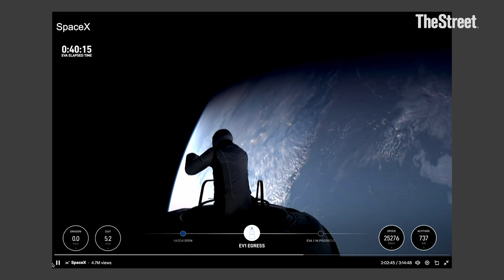Billionaire Jared Issacman marks major moment for space industry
Elon Musk’s SpaceX marked another historic first.

Transcript:

CONAY GITTENS: I’m Conway Gittens reporting from the New York Stock Exchange. Here’s what we’re watching on TheStreet today.

The final pieces of the economic puzzle before the Federal Reserve’s September interest rate decision came in view on Thursday. Wholesale inflation rose 0.2 percent in August, which was inline with forecasts. The Producer Price Index was up 1.7 percent over the past 12 months. Meanwhile, applications for jobless claims inched higher for the week ended September 7th. The report indicates a labor market that is softening without a surge in layoffs.

Shifting to other headlines: Elon Musk’s SpaceX marked another historic first. Billionaire Jared Issacman and SpaceX engineer Sarah Gillis became the first two civilians ever to take part in a spacewalk. They each spent about 10 minutes in the vacuum of space. Such a feat is usually reserved for government astronauts with years of training.

The auspicious moment came when they both exited - but remained tethered - to a SpaceX Dragon capsule hundreds of miles above earth. After the walk, a reflective Isaacman said, “Back at home we all have a lot of work to do but from here, Earth sure looks like a perfect world.”

Issacman, who made his billions foundingas founder of electronics payment company Shift4, bankrolled the space excursion. Though he declined to say how much he paid, experts believe the cost was likely in the hundreds of millions of dollars.

The civilian spacewalk marks a pivotal moment in the makings of the Space tourism industry. For its part, SpaceX pulled off another risky venture, which required new spacesuits and procedures to ensure the safety of passengers and crew. NASA administrator Bill Nelson heaped praise on SpaceX in a post on X, calling the moment “a giant leap forward for the commercial space industry and NASA’s long-term goal to build a vibrant U.S. space economy.”